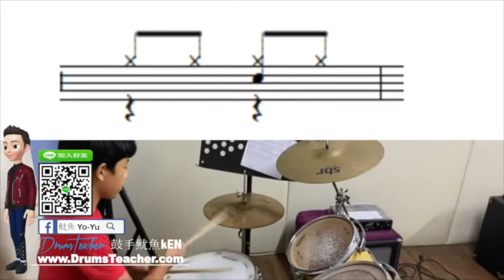【爵士鼓手魷魚kEN®】🥁🎼DrumsTeacher.com™🎶表演.課程 (2020-04🎵爵士鼓學員；幼兒班.學生班.成人班 音樂打擊樂器團體課程) Drum SparxStix